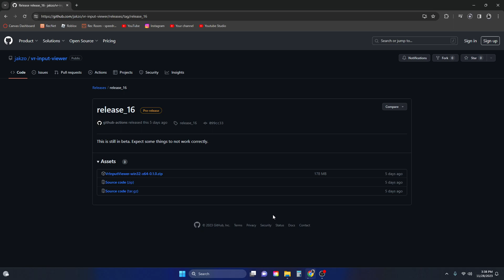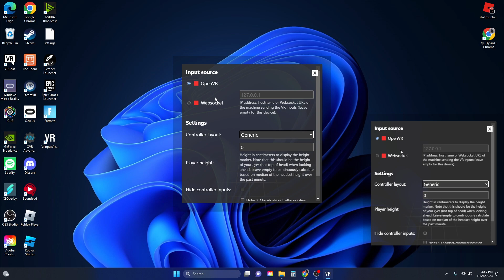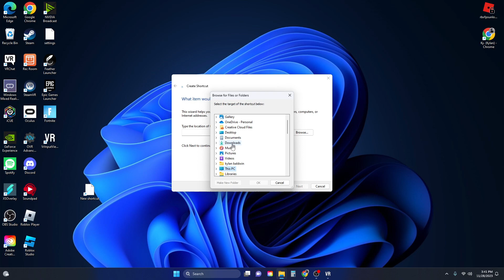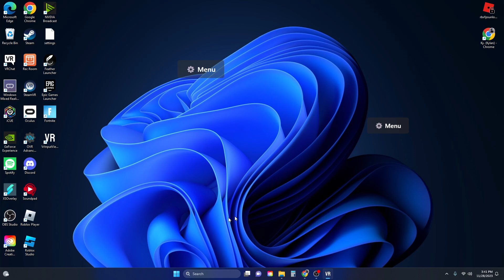VrInput Overlay Tutorial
for the people who don't know how to do simple stuff